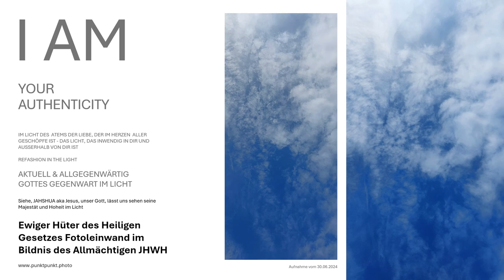Ewiger Hüter des Heiligen Gesetzes Fotoleinwand real Gott vor Augen sehen in Gottes Gegenwart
Himmelbild geschaffen vom Allmächtigen Schöpfer JHWH im Wort JAHSHUA - auf Anfrage. Sie sehen Gottes Wort im Bildnis Gottes Gegenwart als Fotoleinwandbild. Der Ewige Hüter des Heiligen Gesetzes - in Liebe. Hier einen Einblick